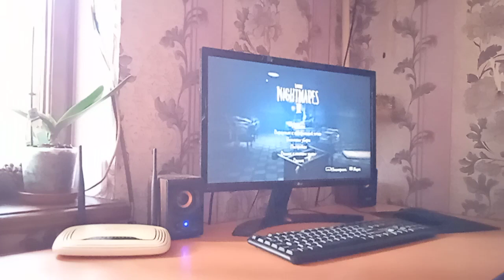[Little Naitmeres 2 👻]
Приветик Господа это уже 24 серия Лител найтмерс 2 желаю вам хорошего просмотра ❤️🔥